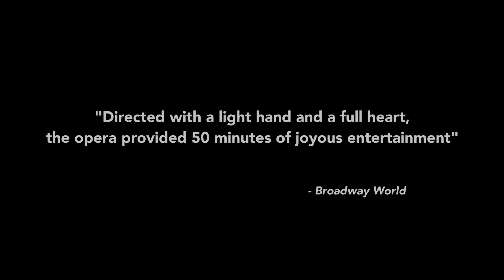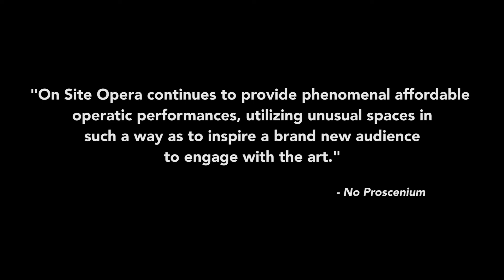On Site Opera's GIANNI SCHICCHI Trailer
LIBRETTO BY GIOVACCHINO FORZANO

CAST
Luis Ledesma - Gianni Schicchi
Laura Leon - Lauretta
Patrice P. Eaton - Zita
John Riesen - Rinuccio
Michael Kuhn - Gherardo
Sara Beth Pearson - Nella
Jay Chacon - Betto di Signa
David Langan - Simone
Jonathan Green - Marco
Alexandria Crichlow - La Ciesca
Brian McQueen Spinellocio/Amantio
Savannah McElhaney - Gherardino
David Kahng - Pinellino/Guccio
Martin Pfefferkorn - Buoso Donati

MUSICIANS
Featuring members of the American Modern Ensemble
Flute: John Romeri |  Oboe: Keve Wilson  |  Clarinet: Pascal Archer
Bassoon: Charles McCracken  |  Horns: Rheagan Osteen, Daniel Salera
Trumpet: Alejandro Lopez | Bass Trombone: Karl Lyden
Percussion: Clara Warnaar  |  Harp: Kristi Shade |  Piano: Candace Chien
Violins: Georgy Valtchev, Nikita Morozov, Suzy Perelman, Max Moston, Victoria Paterson
Viola: JJ Johnson, Artie Dibble |  Cello: Peter Sachon, Laura Metcalf  |  Bass: Pawel Knapik

PRODUCTION TEAM

Eric Einhorn - Stage Director
Geoffrey McDonald - Conductor
Shawn Kaufman - Lighting Designer
Sophie Stratyner - Wardrobe Supervisor
Gabrielle Vincent - Hair & Makeup Designer
Kacey Bradshaw - Stage Manager
TaTyana Smith - Assistant Stage Manager
Ayden McKenzie - Wardrobe Crew
Samantha Short - Assi. Lighting Designer/Board Op
Steven Cutts - COVID Compliance Safety Manager
Rachel Kenner - Properties Master
Candace Chien - Répétiteur
Jackie Mercer - Titles Operator